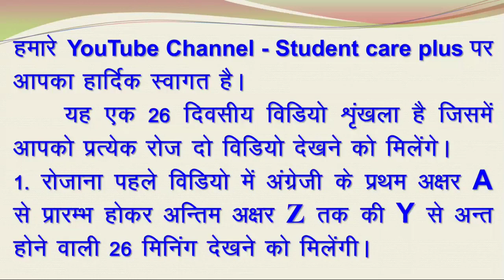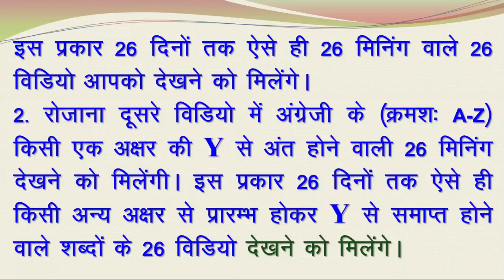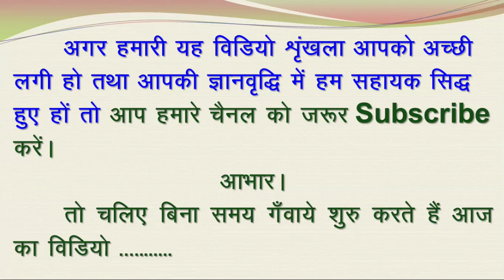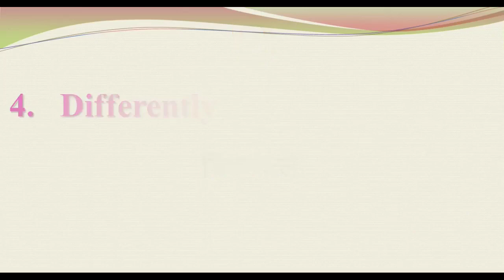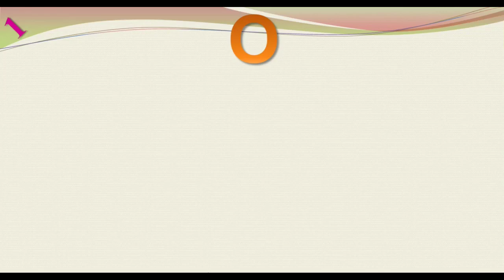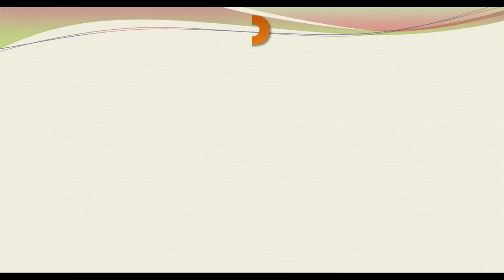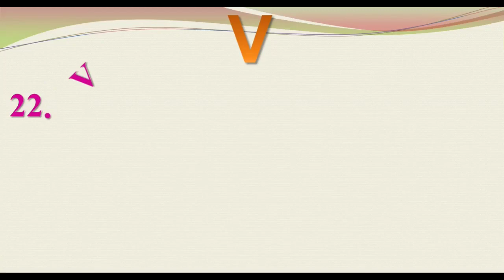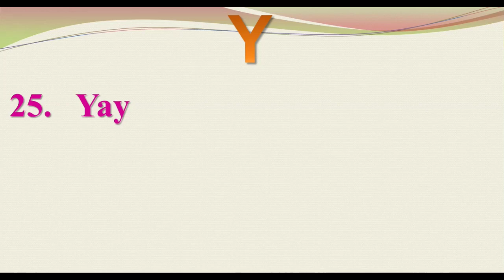Best meaning for antakshari, best words for antakshari, best meaning of antakshari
छात्र - छात्राओं और अभिभावकों को समर्पित एक ज्ञानवर्धक एवं बेमिसाल विडियो